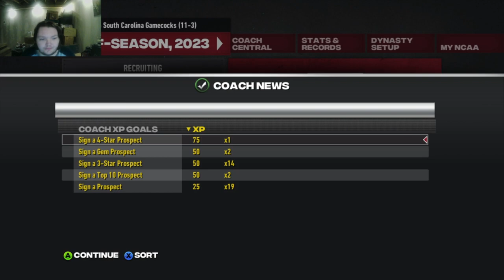Record Breaking Offense!| Ultra South Carolina Rebuild Part 1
Today we rebuild South Carolina through seasons 1 and 2. Next episode we'll  sim through years 3 and 4 then we'll take over a new college. Hope you guys enjoy my take on it!